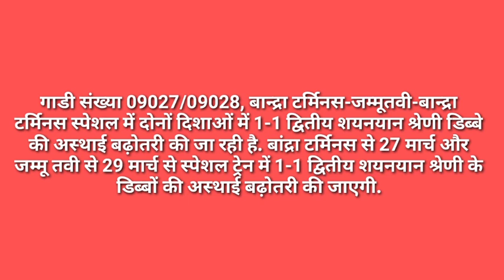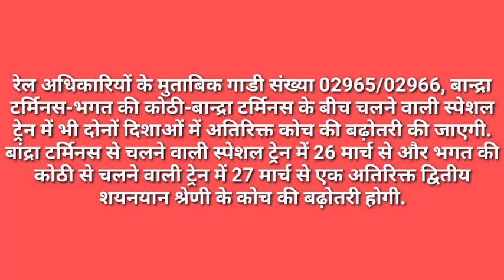Indian Railways - छह स्पेशल ट्रेनों में जोड़े जा रहे अतिरिक्त कोच | Technical Shailendra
►About this video.. Dosto Aaj Ki Is Video Me Maine Aapko Bataye Hai Ki त्तर पश्चिम रेलवे के अधिकारियों के मुताबिक गाडी संख्या 09027/09028, बान्द्रा टर्मिनस-जम्मूतवी-बान्द्रा टर्मिनस स्पेशल में दोनों दिशाओं में 1-1 द्वितीय शयनयान श्रेणी डिब्बे की अस्थाई बढ़ोतरी की जा रही है. बांद्रा टर्मिनस से 27 मार्च और जम्मू तवी से 29 मार्च से स्पेशल ट्रेन में 1-1 द्वितीय शयनयान श्रेणी के डिब्बों की अस्थाई बढ़ोतरी की जाएगी.
इसके अलावा गाडी संख्या 02949/02950, बान्द्रा टर्मिनस-दिल्ली सराय रोहिल्ला- बान्द्रा टर्मिनस स्पेशल में भी दोनों दिशाओं में अलग-अलग निर्धारित तारीखों से अतिरिक्त कोचों की बढ़ोतरी की जा रही है. बांद्रा टर्मिनस से 24 मार्च को और दिल्ली सराय रोहिल्ला से चलने वाली ट्रेन में  25 मार्च को एक द्वितीय शयनयान श्रेणी के अतिरिक्त कोच की बढ़ोतरी की जाएगी.
रेल अधिकारियों के मुताबिक गाडी संख्या 02965/02966, बान्द्रा टर्मिनस-भगत की कोठी-बान्द्रा टर्मिनस के बीच चलने वाली स्पेशल ट्रेन में भी दोनों दिशाओं में अतिरिक्त कोच की बढ़ोतरी की जाएगी. बांद्रा टर्मिनस से चलने वाली स्पेशल ट्रेन में 26 मार्च से और भगत की कोठी से चलने वाली ट्रेन में 27 मार्च से एक अतिरिक्त द्वितीय शयनयान श्रेणी के कोच की बढ़ोतरी होगी.

►your question

My Camera :-